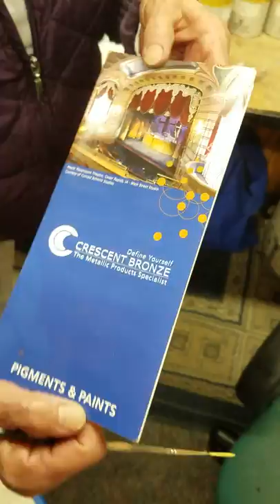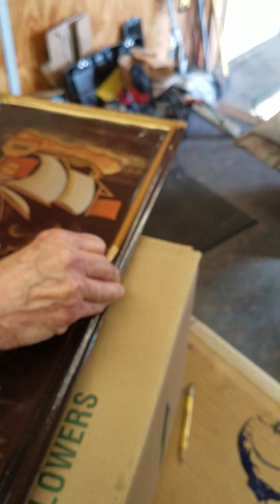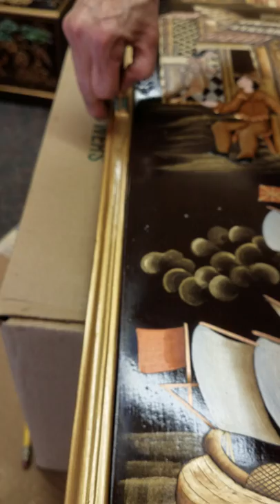HAND DECORATED 1800 CLOCK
TIMELESS ARTS REFINISHING 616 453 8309 SHOW,S A GRANDFATHER CLOCK FROM THE 1800 ,THAT WE ARE RESTORING ,FOR SOMEONE HERE IN GRAND RAPIDS MI ,SANDY HAS DONE ALL THE WORK ON THIS FROM STRIPPING IT ,ALL THE REPAIRS , AND MADE ALL THE PATTERNS FOR THE ART WORK ,AND THE ART WORK IT SELF ALL DONE BY SANDY ,,SANDY IS A MASTER DECORATOR ,THAT WORKED AT KINDEL, BAKERS AND JOHN WIDDICOMBS ,.